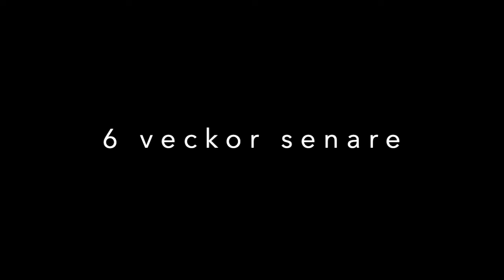odla ingefära full film